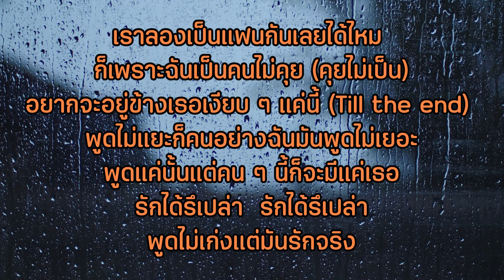คนไม่คุย - PROXIE [เนื้อเพลง]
PROXIE Member Account
กัน (หนุ่มสวนดอกไม้) Instagram/TikTok : gunn.proxie
โชกุน (หนุ่มศิลปะ) Instagram/TikTok : chokun.proxie
วิคเตอร์ (หนุ่มนักดนตรี) Instagram/TikTok : victor.proxie
กร (หนุ่มนักทดลอง) Instagram/TikTok : gorn.proxie
อองรี (หนุ่มตู้ปลา) Instagram/TikTok : onglee.proxie
คิม (หนุ่มนักถ่ายภาพ) Instagram/TikTok : kim.proxie

***Don't report my video. I will remove it. Thank you!